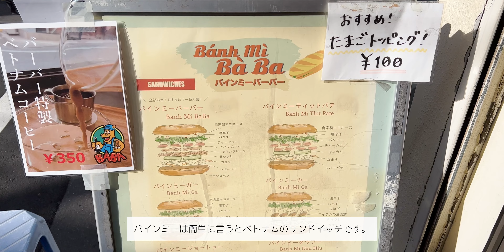下北沢の美味しすぎるベビーカステラと超おすすめのバインミー | 4K TokyoVlog #126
下北沢を散歩しているとメチャクチャ美味しいバインミーとベビーカステラ屋さんがあったので紹介します！バインミーは食べたことがない人には特に一度食べて見てほしいです、多分ハマります笑

ベビーカステラ専門店菓子工房『青いレンガ』

気になった方はぜひとも行ってみてくださいね。

もしよろしければコメントで感想を頂けると大変ありがたいです。
他にもオススメの喫茶店やカフェなどあれば教えてください。